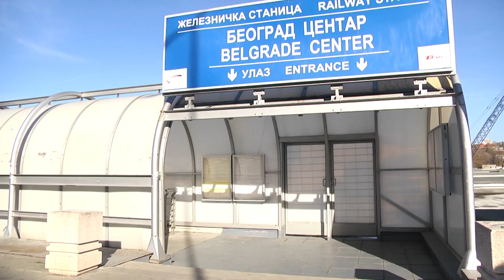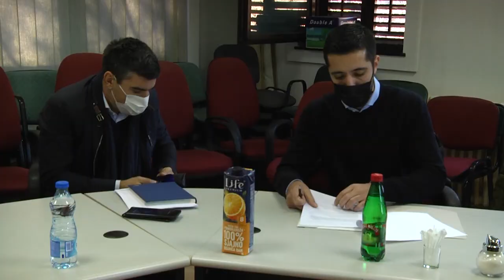Ministar Tomislav Momirović obišao radove u žel. stanici Beograd Centar, 05.12.2020.g.